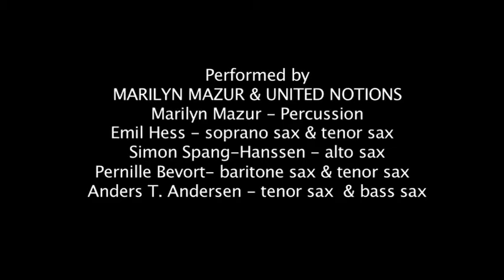12 A Place to Space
Komponistforeningen ToneArt præsenterer:
MARILYN MAZUR & UNITED NOTIONS
Krudttønden 14. december kl.16

Marilyn Mazur - Percussion, trommer & bækkener
Emil Hess - sopransax & tenorsax Simon Spang-Hanssen - altsax
Pernille Bevort-  barytonsax & tenorsax  Anders T. Andersen - tenorsax  & bassax

12 ToneArtkomponister - 12 uropførsler

1.Jens Chr. “Chappe” Jensen  Bambi is still alive and playing Saxophone
2.Torben Westergaard    Werktreu
3. Rene Mogensen    U do Dat
4. Marilyn Mazur    Village Polkas
5. Katrine Suwalski    Paint me a slanted Cliff
6. Anders T. Andersen    Celso Mendes
7. Pernille Bevort    Witch-Craft
8. Signe Bisgaard    Who is Yours
9. Peter Danstrup    Pining for the Fjords
10. Emil Hess   Vinter
11. Pia Boda    Dancing in the Dark
12. Simon Spang-Hanssen    A Place to Space